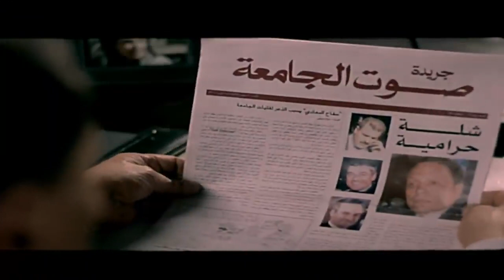يا عدي تعالي شوف ابوك المجنون ده 😂 كوميديا الزعيم عادل امام و ميرفت امين مش هتبطل ضحك